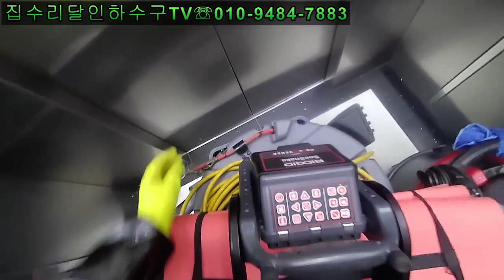korea blocked drain 033 강관배관막힘 뚫고나면 누수걱정